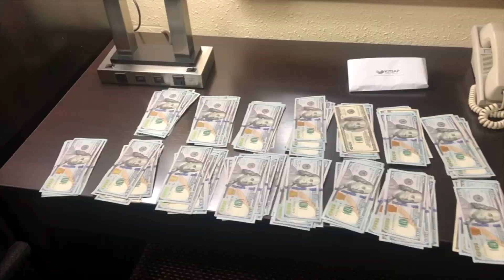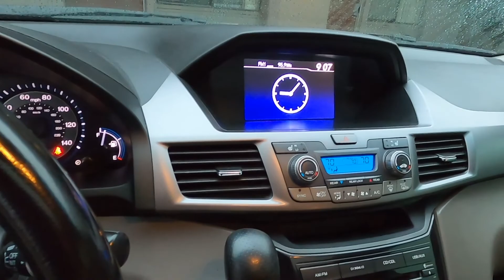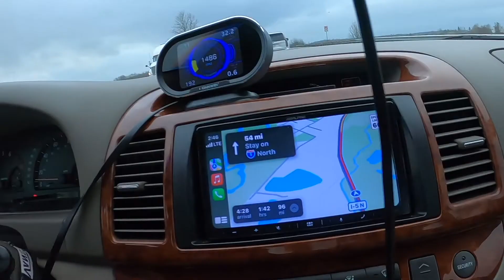Coming home from Ashland OR